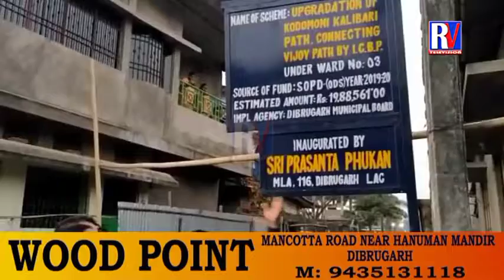Dibrugarh MLAprasantaPhukan political campaign BJPdibrugarh l RVTV